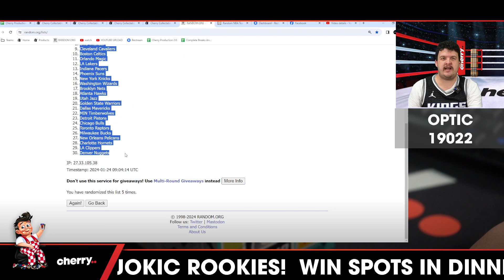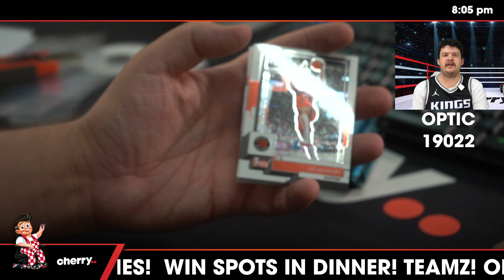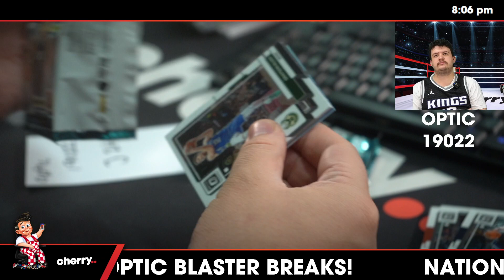22-23 Optic Blaster 1-Box Break + PRIZES #19022 - Random Team - Jan 24 (5pm)